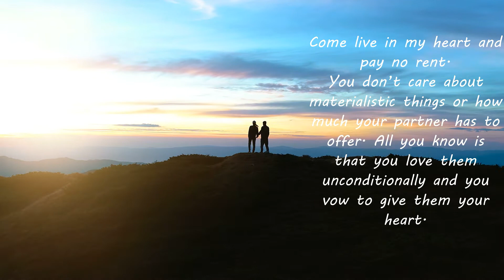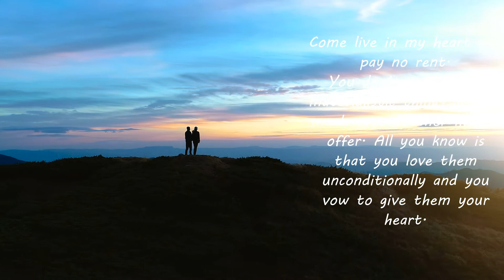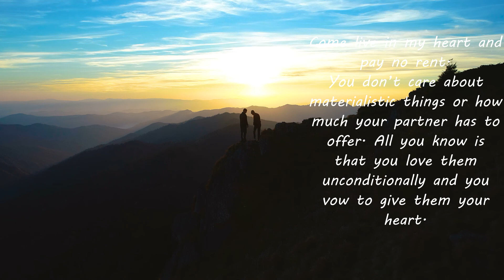Come live in my heart and pay no rent. Love Quetos!